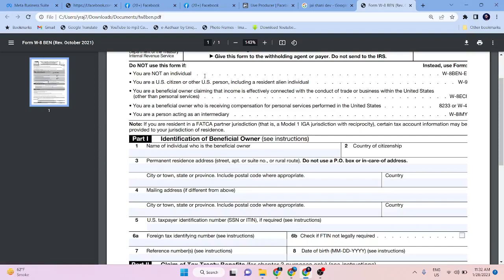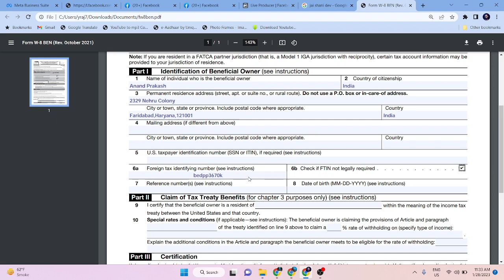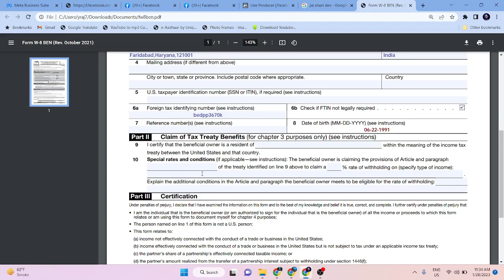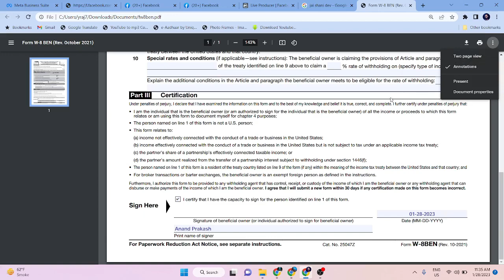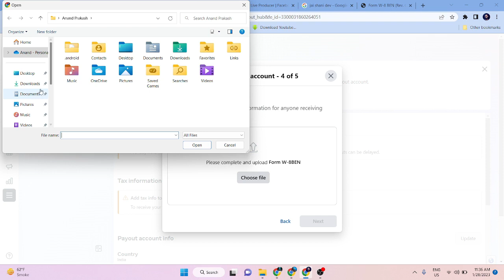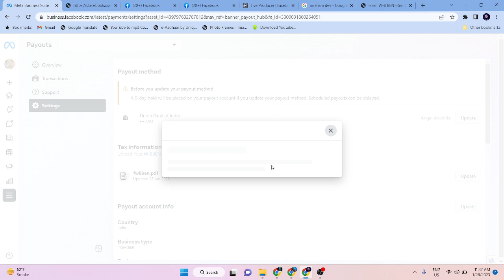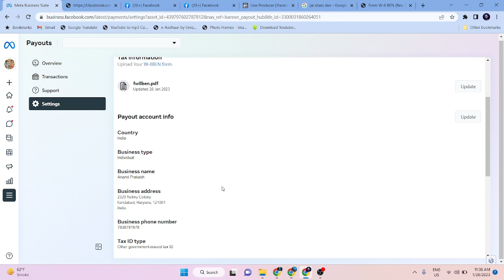|| Facebook W8 Form How To Fill Laptop Mobile Tips & Tricks ||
हैलो प्रिय दोस्तों मैं आनन्द आप सभी का अपने यूट्यूब चैनल पर बहुत बहुत स्वागत करता हूँ दोस्तों आपको हमारे चैनल पर लैपटॉप व मोबाइल जगत से संबन्धित सारी जानकारी मिलेगी फिर चाहे हम  लेपटॉप व मोबाइल रिपेयरिंग की बात करें या लेपटॉप व मोबाइल सॉफ्टवेयर की या फिर किसी भी लेपटॉप व मोबाइल संबन्धित न्यूज़ की | मुझे पूरी उम्मीद है कि मेरे द्वारा अपलोड किए गये विडियो आपके लिए उपयोगी होंगे |

how to fill facebook w8ben form,
how to fill facebook w8ben-e form,
how to fill w8ben form india for facebook,
how to fill facebook tax form,
how to fill up w-8ben form,
how to fill tax form w-8ben for facebook payment,
how to fill tax form w-8ben for facebook payment 2022,
how to fill tax form w-8ben for facebook page,
how to fill tax form w-8ben for facebook payment tamil,
w-8ben form - how to submit to facebook,
w-8ben how to fill,
how to fill form w-8ben-e,
how to submit w8ben form,
how to fill facebook tax information,
facebook w8ben form